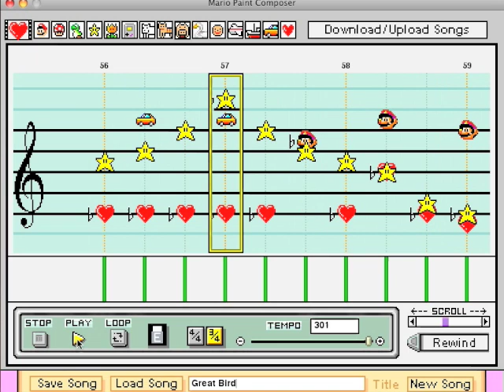Great Bird (Breath of Fire 2) on Mario Paint Composer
This is the music playing when you ride the Great Bird in the SNES RPG Breath of Fire 2. I did this because there are very few MPC videos of BoF / BoF 2 themes (only 1 I know of), and they're such great games...

The long backgroud notes are missing in my transcription. I tried to use cars for them, but it didn't sound good. Then I tried airplanes, and it sounded worse. So I decided to leave out those notes and just have the main melody, the stars and the bass.